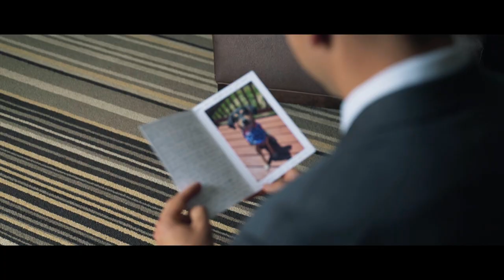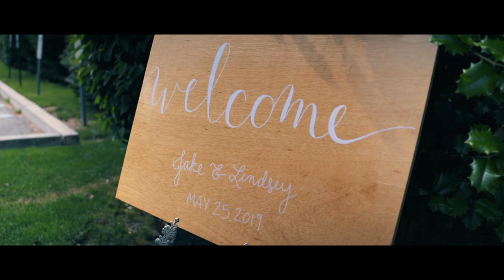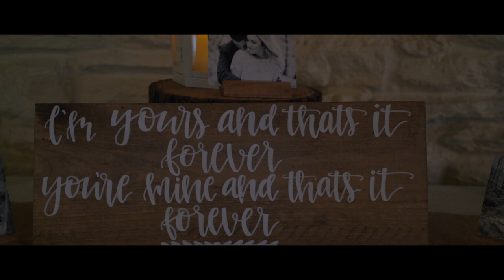"Our Part II is Finally Here" | Lindsey + Jake | A Flourtown Country Club Wedding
Lindsey + Jake's big day was special for so many reasons, from the emotional letters & personal vows, to the heartfelt speeches. Surrounded by the foundation of so many loving friends and family, it is no wonder that Lindsey & Jake's relationship has stood the tests of both distance and time. Congrats you two!!!